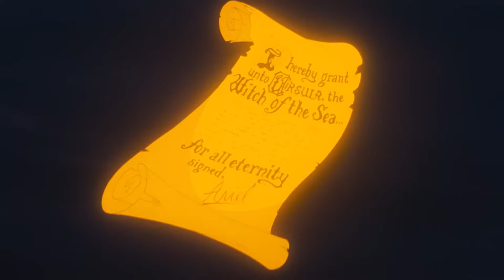Descobrindo a Pequena Sereia | Disney Princesa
Descubra a história da Pequena Sereia Ariel, uma princesa alegre, curiosa e aventureira, que vive no fundo do mar e quer fazer parte do mundo dos humanos. Com muita coragem e determinação, junto a seus amigos Linguado e Sebastião, Ariel embarca numa grande aventura para realizar seu sonho.

Clique no botão INSCREVER-SE para saber quando os novos vídeos de Disney Junior são postados!